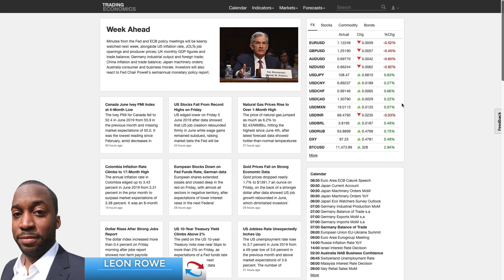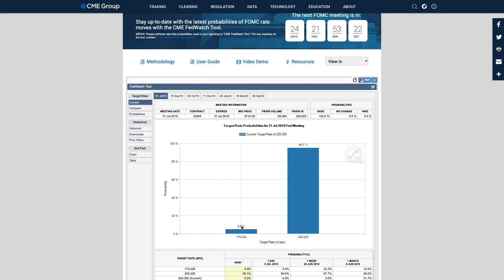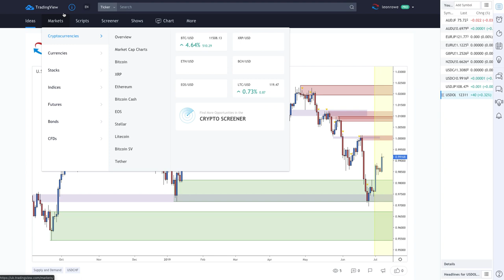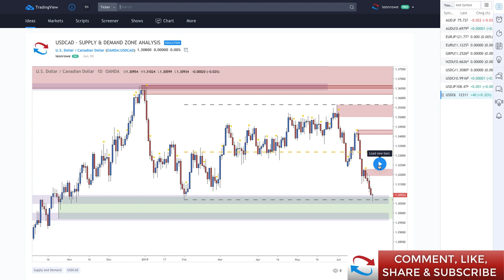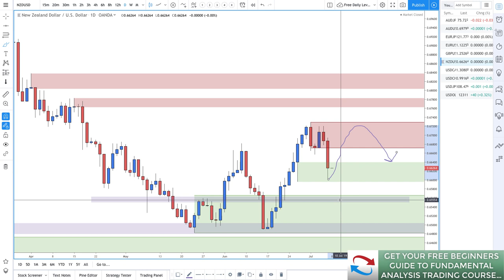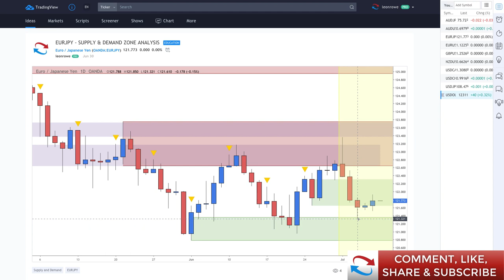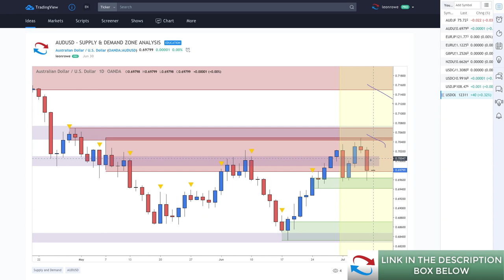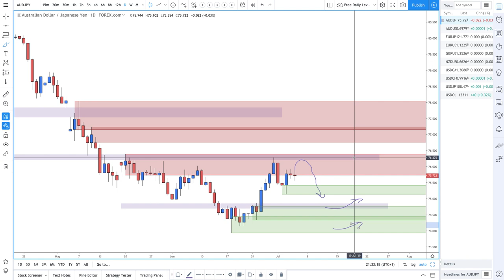SUPPLY AND DEMAND Forex Technical Analysis - Week Starting 7th July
Learn To Trade Supply And Demand